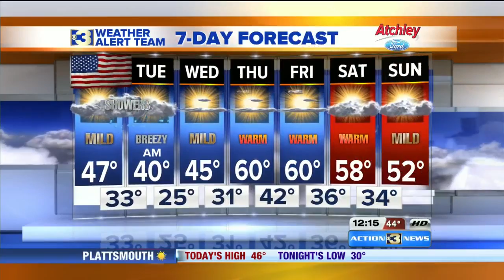Action 3 News Live Midday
Weather Forevcast